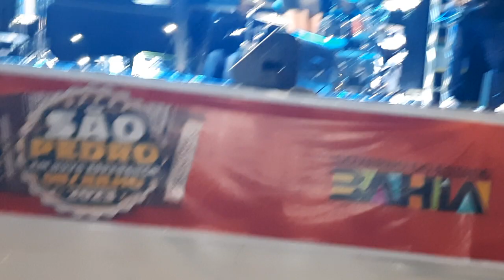Banda Ouro no São Pedro de Nova Esperança.